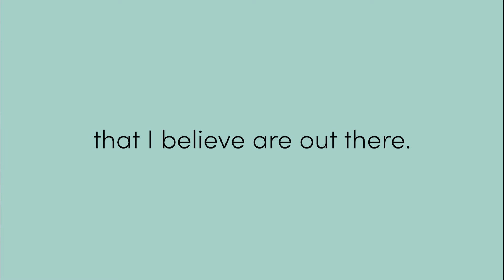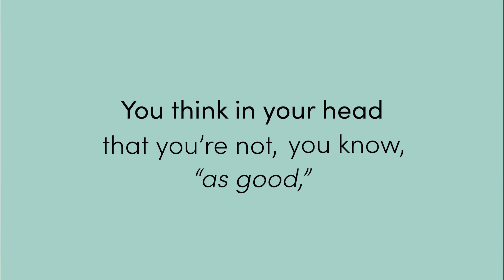How to show up with authentic confidence and ease in any interaction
Check out what these SelfSpoken students have to say about what “being confident” means to them—now that they’ve looked inward, received concrete, supportive feedback, and built the practical skills to put their best self out there.